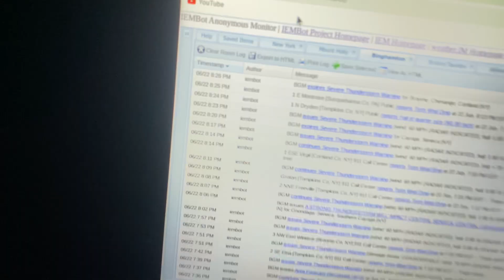Strong thunderstorm passing over me